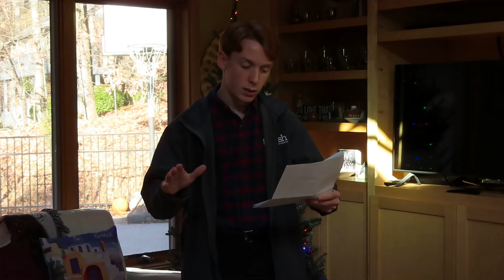Public Speaking 2045 - Compact Disk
I really enjoyed your class! I am defiantly going to remember it for years to come. Thank you.